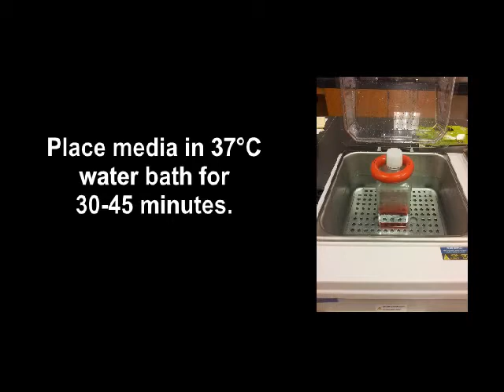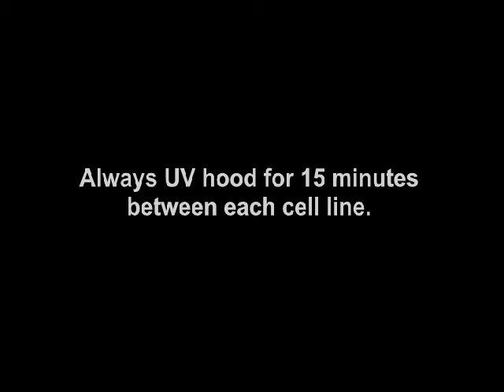Passaging Cells- RAW.swf